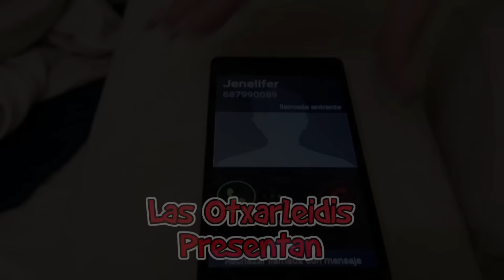LAS OTXARLEIDIS CUMPLEAÑOS INFERNAL